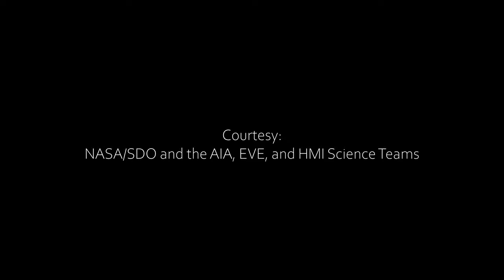Sun - SDO - April 1 to 4, 2011 ft. Music - Petrichor by Scott Buckley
Highlighting active regions from April 1 to 4, 2011 using AIA 171 dataset that looks at the upper transition region at about half a million kelvin, based on RAW data courtesy NASA/SDO and the AIA, EVE, and HMI science teams.

CC-BY-SA